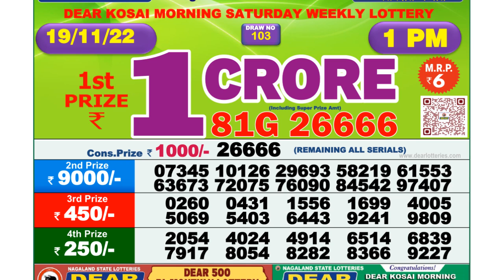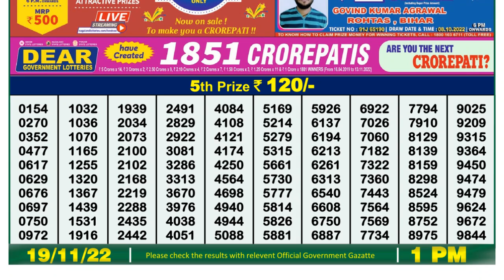🔴Dear Lottery Sambad Live 1pm today 19.11.22 Nagaland State Lottery Result